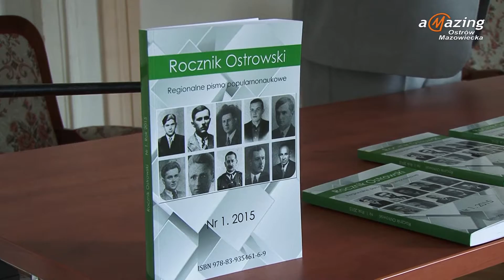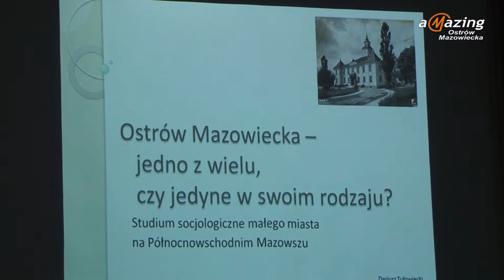Konferencja regionalistyczna Stowarzyszenia "Ludzie z pasją" 2016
Dostępne napisy dla niesłyszących.